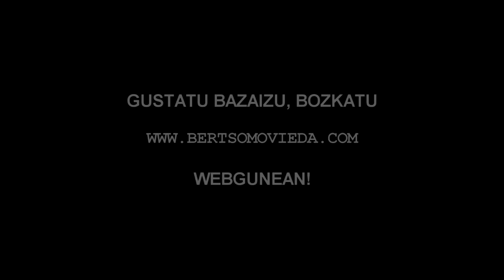Etzinen zu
Bertsomovieda 2015 lehiaketan 2. saria.